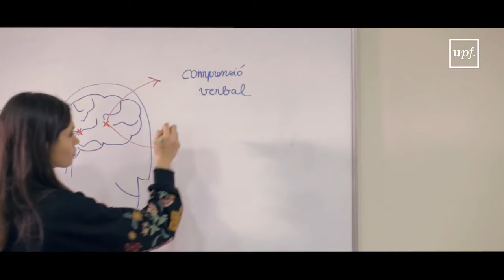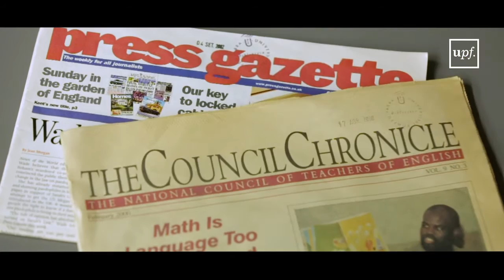Grau en Llengües Aplicades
El grau en Llengües Aplicades forma professionals qualificats per gestionar la comunicació multilingüe i especialitzada en l'àmbit laboral. Garanteix el domini de les llengües pròpies i de dos idiomes, tant en les activitats verbals més rellevants (redacció, correcció, edició, traducció, expressió oral, mediació cultural) com en la utilització de recursos (gestió de la terminologia i de la documentació, informàtica aplicada, mètodes de recollida i de tractament de dades), i la reflexió sobre el llenguatge.